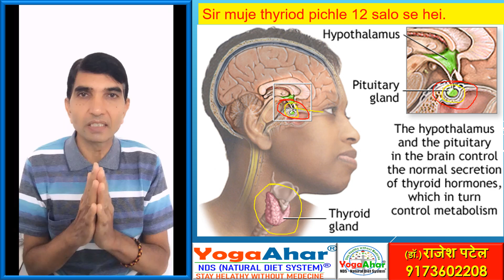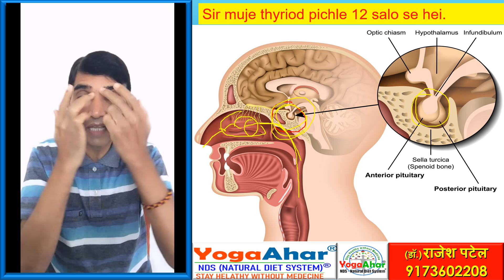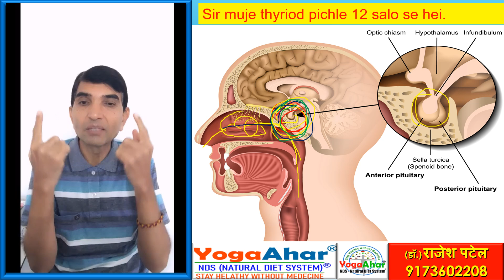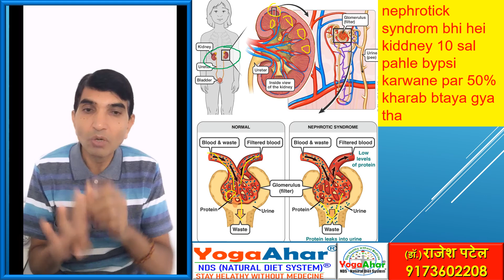NDS आरोग्य-जीवन यात्रा : 280 थाईरोड़, किडनी, वेरिकोवेन्स, उपवास NDS/YogaAhar Rajesh Patel 9173602208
हिंदी भाषा में योगाहार पूरा सिस्टम  (नेचरल डायट सिस्टम) समजने के लिए :
To find YogaAHar advisor / YogaAhar Centers near to you and to Join in the YogaAhar WhatsApp Group, Please Click following link

Rajesh Patel  (YogaAhar Expert - 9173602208)
(Naturopathic Doctor, Dietician, Yogacharya, Civil Engineer)
YogaAhar = Natural Diet System (NDS)
NDS Yoga Center
1st Floor, 3rd Eye Residency
Opp Vasant Vihar Tower, Dafnala cross Road,
Dafnala, Sashibag, Ahmedabad, Gujarat, India